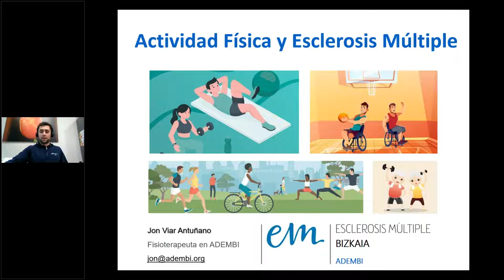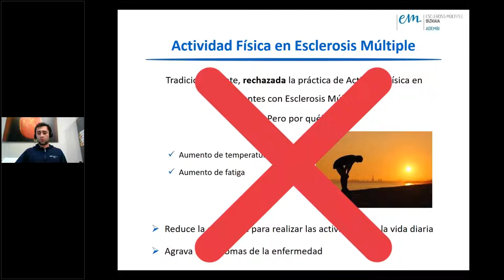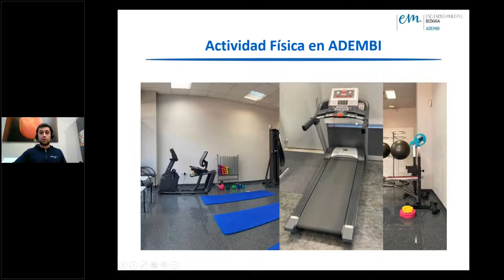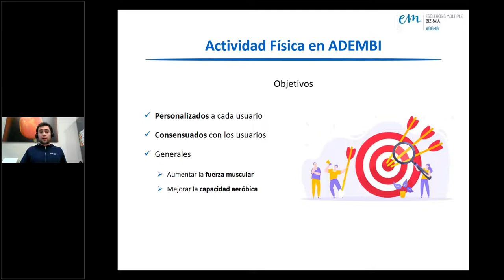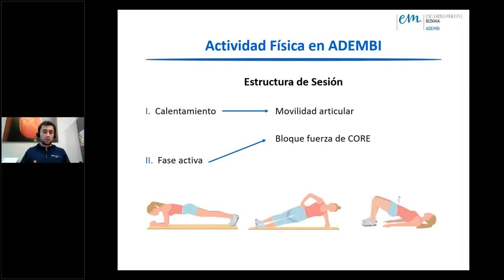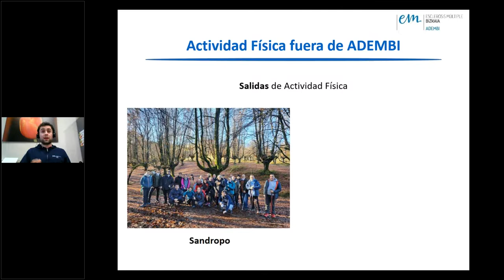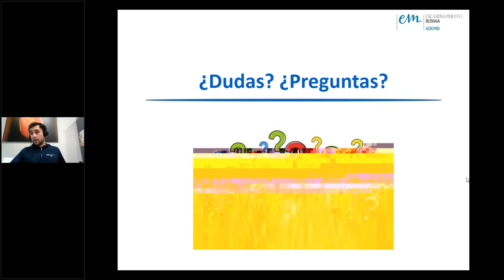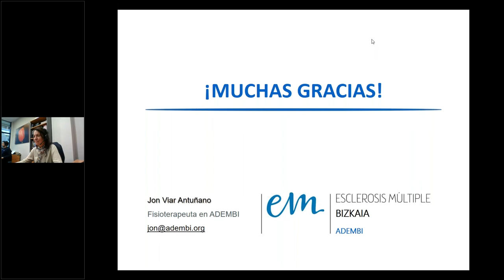Actividad Física y Esclerosis Múltiple ¿ Que puedo hacer?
La actividad física en Esclerosis Múltiple aporta una sensación general de bienestar, un mayor grado de autoconfianza y autoestima y mejora del estado de ánimo.
Taller Impartido por:
Jon Viar, fisoterapeuta de Adembi